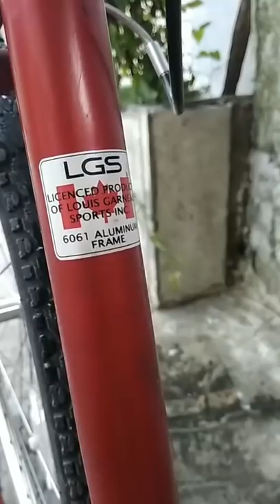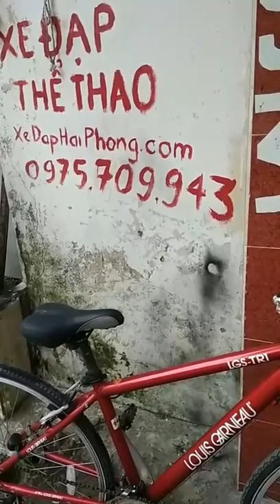Xe đạp touring LOUISGARNEAU -LGS TR1 Nhật bãi, 5tr5 lh KIÊN- Xe Đạp Hải Phòng .com : 0975709943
Video Đanh Giá Xe đạp touring LOUISGARNEAU -LGS TR1 Nhật bãi, 5tr5 lh KIÊN- Xe Đạp Hải Phòng .com : 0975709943